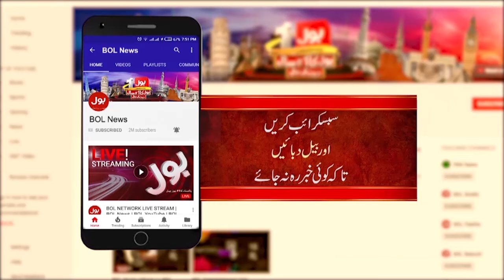Threating Letter Writer Exposed | Judges Threating Case | Breaking News